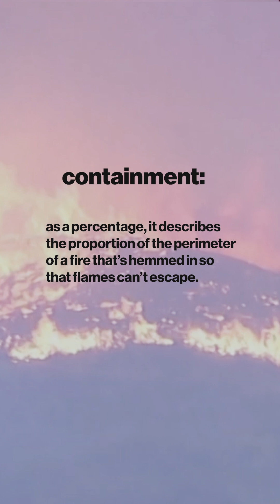How fire containment works and why it’s proved so hard in California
Here's how fire containment works and why it’s proved so hard in California. Lauren Rosenthal explains.